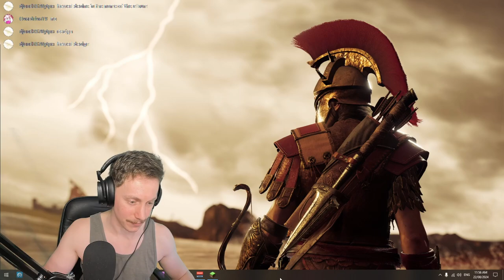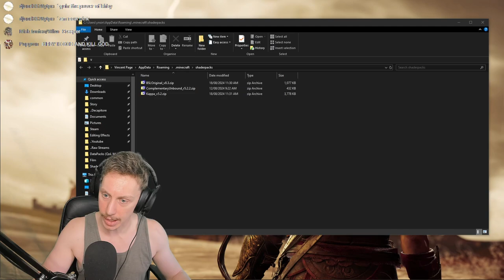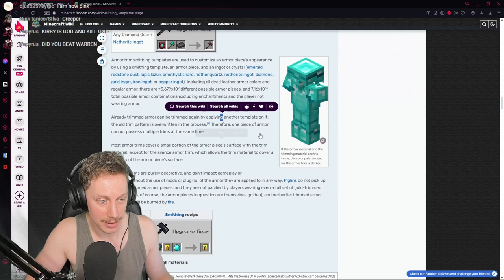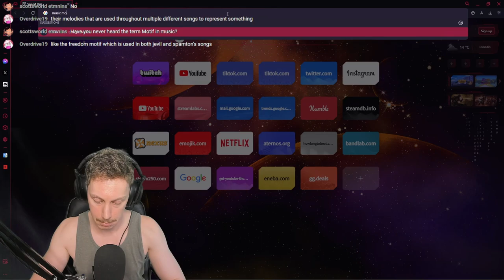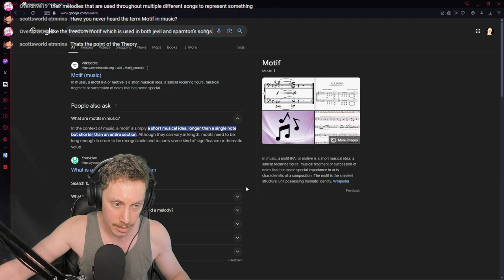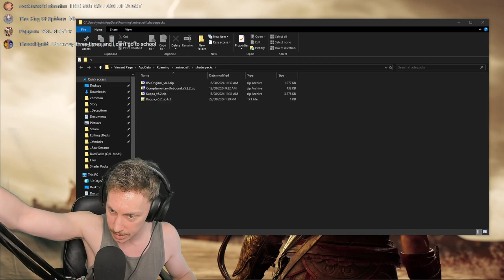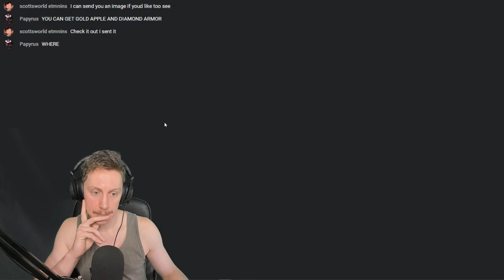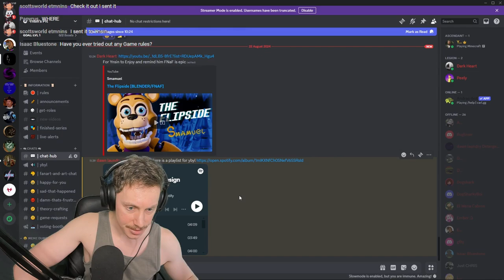CHOOSING SHADER PACKS - Minecraft: Vanilla Forever World #2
A game you've never heard of before, played for the first time by a white idiot who makes irresponsible decisions ever!

The only mod we're using is Treecapitator.
Shaders coming in the next episode.